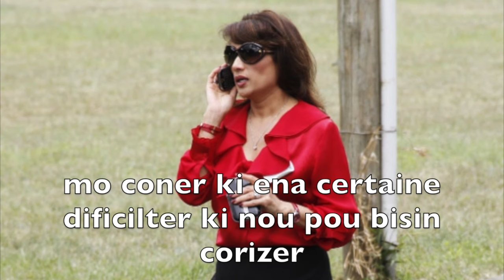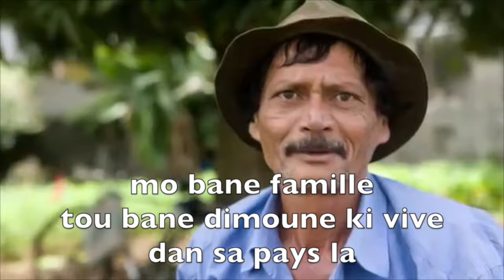Viremam 4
This video was block but now Riyé Mam !